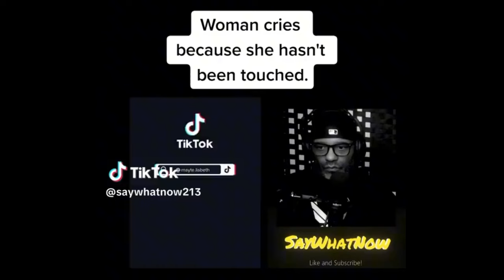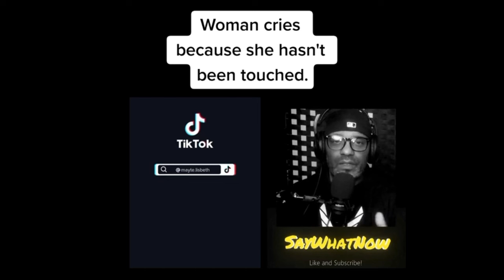The Truth Behind a Woman's Tears for a Genuine Relationship